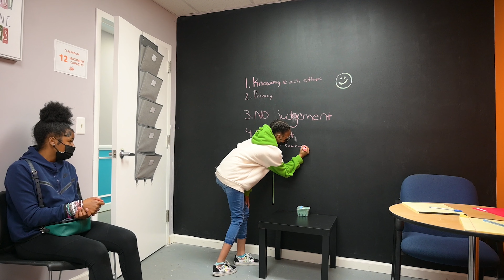THE CULTURAL ARTS GALA: A CELEBRATION OF 30 YEARS FOR WORLD ARTS FOCUS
Gonna be a good time, with great food and AMAZING performances.